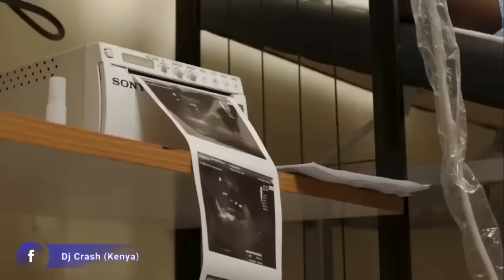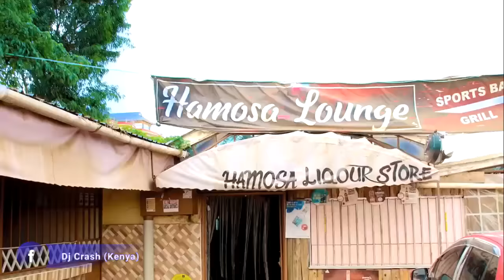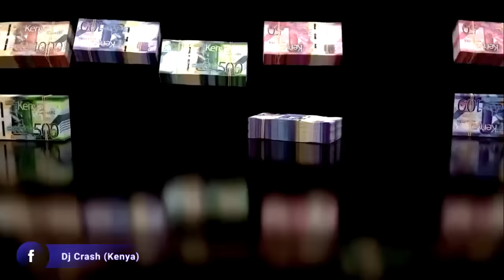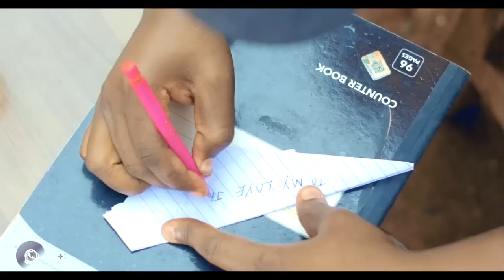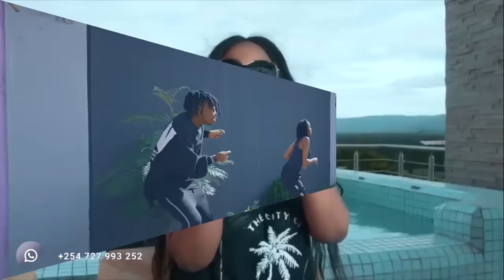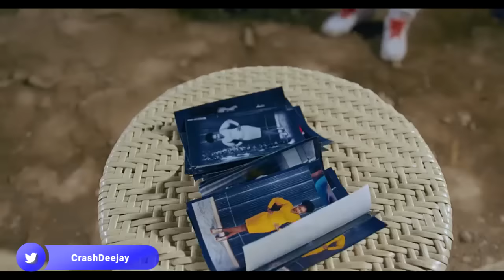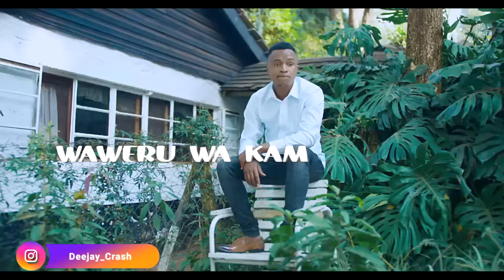DJ CRASH - 2023 MUGITHI LATEST - KIKUYU VIDEO MIX 7 [SECULAR HITS]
Our understanding is that these videos are in correlation to Fair Right Use, however given that it is open to interpretation, if you identify a video on this channel that infringes your copyright, privately send us an email on and we will remove it immediately.